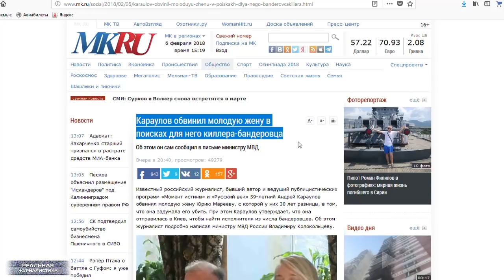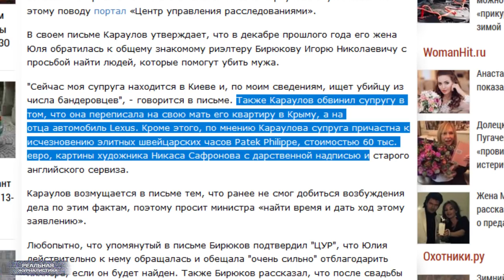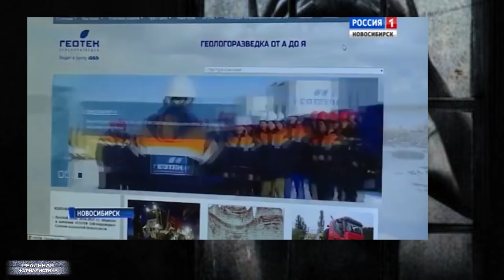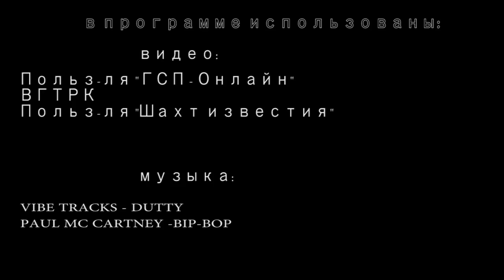Слава России! Лживые скрепы. Больше, чем коррупция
Новосибирск. Там, теперь уже, наверное, с концами, канул в лету один из крупнейших научных гигантов страны – предприятие «Сибнефтегеофизика».  Предприятие, которое занималось геологоразведкой. На котором работали свыше 2 тысяч человек. Флагман своей отрасли. Теперь его больше нет. Оно пережило перестройку,  пережило развал СССР и лихие 90-ые… А в наше процветающее время – время невероятных головокружительных успехов и вставания с колен – схлопнулось. Славься страна, мы гордимся тобой! Это "Реальная журналистика", сегодня снова о величии. Поехали!